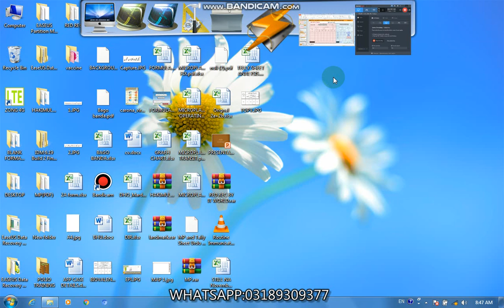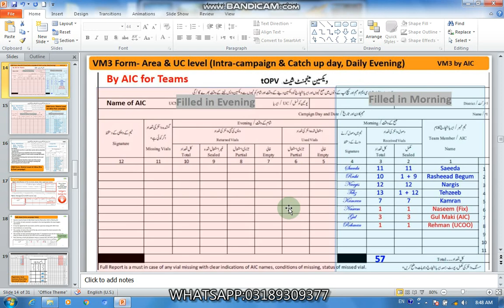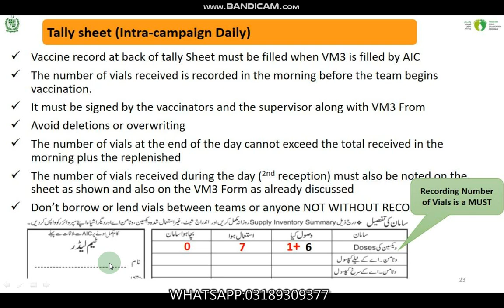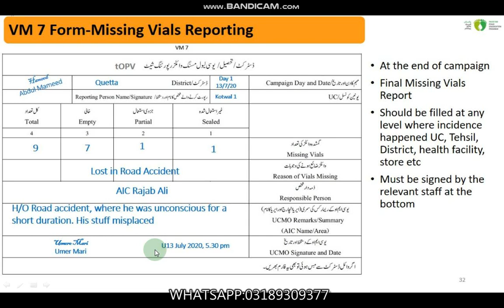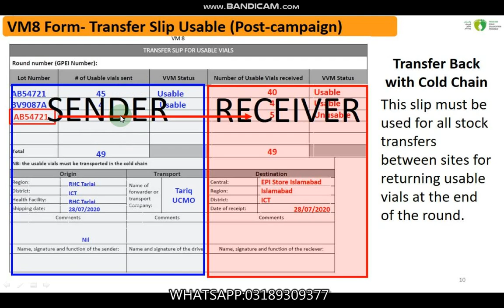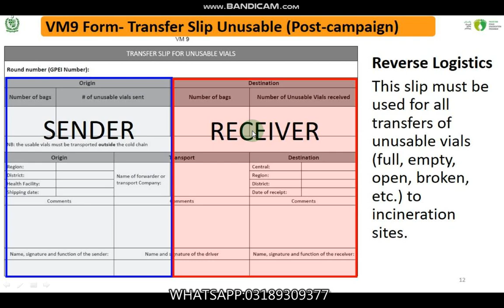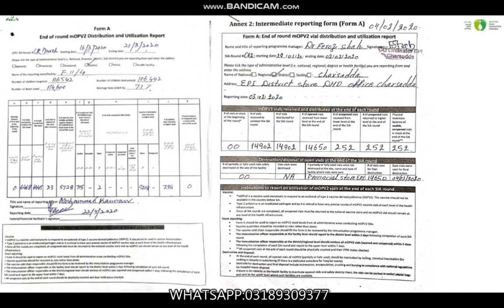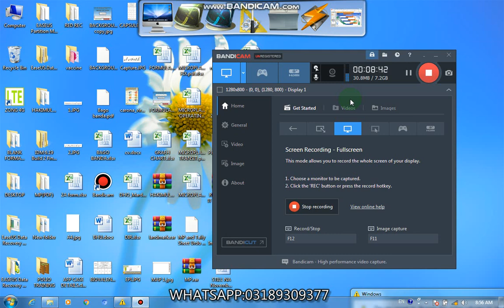TRIVALENT MANGMENT FORMS ME ENTERY KA TAREEQA QAR (PART4)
FRIENDS IS VIDEO ME MAIN AP KO TRIVALENT VACCINE MANAGMENT FORMS ME ENTERY KRNA SIKHAO   GA.AUR PARTS K LIYE DIYE GAYE LINKS PE CLICK KARAIN